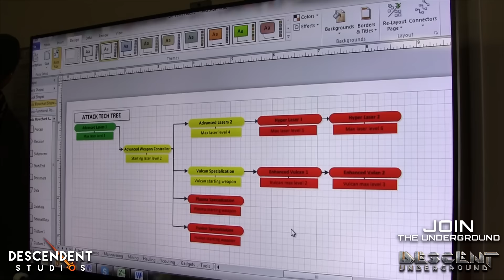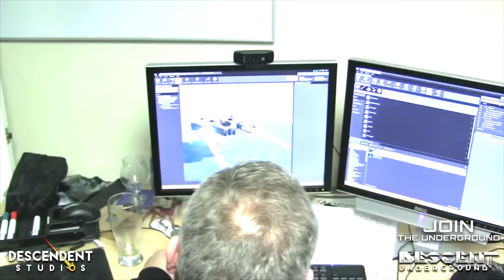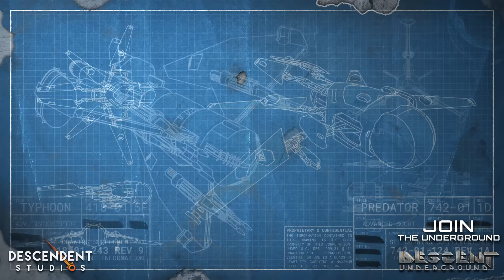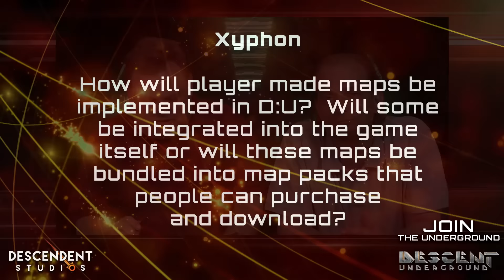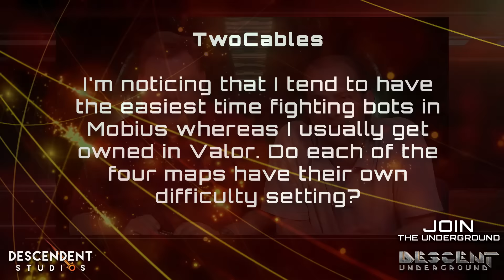Descent: Underground . Wingman's Hangar ds43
Eric Peterson and Rob Irving share the latest from Descendent Studios' recently released Descent: Underground.

SHOW LINKS:

MVP
Goznik (Made a map)
Also shoutouts to Ironman and Skeletonbane

Hot Topic
Rooster61
Feedback on the Proving Grounds build

CREDITS:

Wingman's Hangar is a creation of Descendent Studios

with host, Eric Peterson

produced / written / directed / edited by Michael Morlan